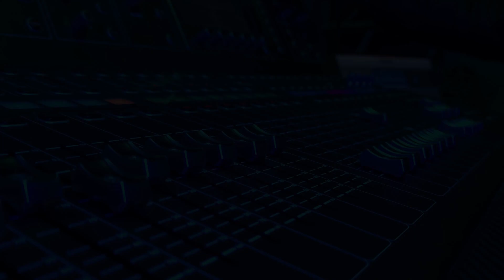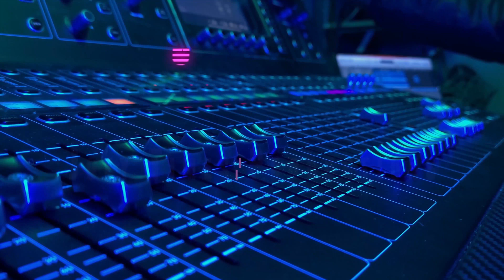Todd Sheaffer & Friends | Live at Kat & Jimmy's Farm 2022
Todd Sheaffer of Railroad Earth & Chris Thompson of Coral Creek
Live from Kat and Jimmy's Farm on 10/27/22
Featuring Zeb on fiddle!

Sound, stage design and video by Joey Times Productions*

Setlist
00:13:00 - "Long Way to Go"
00:06:44 - "Right in Tune"
00:14:14 - "Old Man and the Land"
00:19:30 - "Head"
00:28:05 - "Monkey"
00:33:00 - " ‘Neath the Stars"
00:38:50 - "Sunshine"
 00:43:25 - "Old Soul"
00:48:00 - "Peace on Earth"
00:53:25 - "Cold Mountain"
1:03:00 - "Chasin’ a Rainbow"
1:13:13 - "Black Bear"
1:24:24 - "Things Have Changed" (Dylan)
1:35:55 - "Moonshiner" (Dylan)
1:43:40 - "Mountains of the Moon" (Dead)
1:54:20 - "(Nothing But) Flowers" (Talking Heads)
2:00:00 - "Lovin’ You"
2:07:19 - "When Everything Comes Together"
2:12:35 - "It’s So Good"

* video edited with accidental titling errors... (No Biggie), but please forgive any mislabeling of songs. The set list above is accurate.

Thanks Kat and Jimmy for two years of great music on the farm!